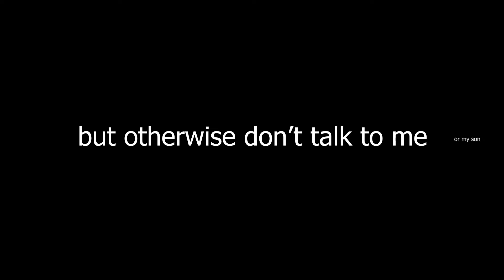wasted ep 1 {csgo}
yell at me on twitter to make more stuff